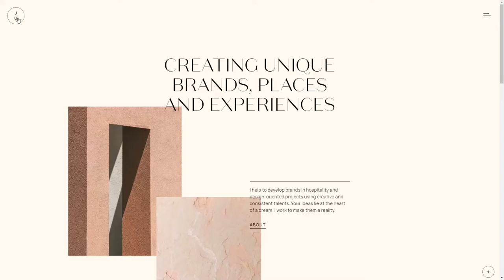Juliana Cavalcanti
Juliana Cavalcanti By Grid Space From Portugal
Juliana Cavalcanti is a creative consultant who develops brands in hospitality and design-oriented projects using creative and consistent talents.